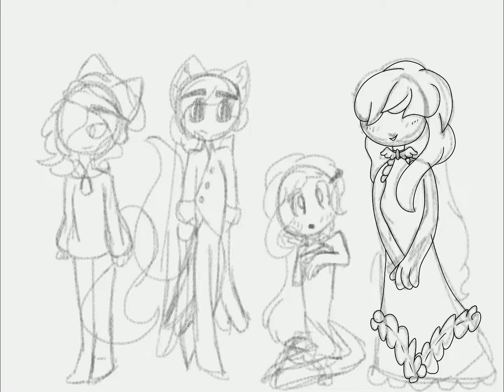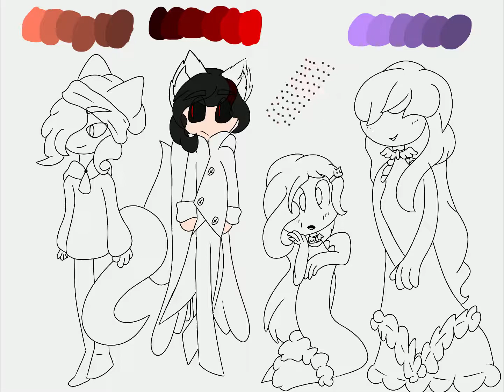Ref sheet speed paint of Maria, filtiarn, drake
My oc’s